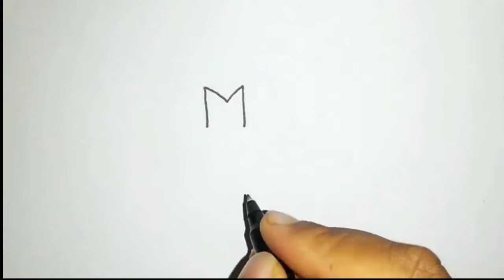How to Draw a Rose From M || M দিয়ে গোলাপ ফুল আঁকা শেখো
Wellcome to Art Tips
আমি তোমাদের সহজে Drawing করা শেখাবো

Song:  Art & Craft Background Music

HASTAG